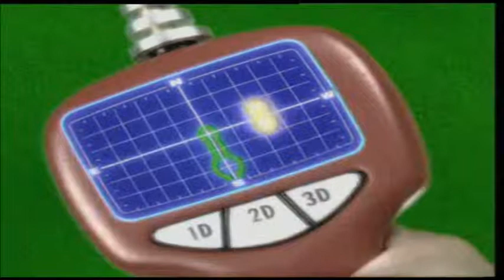SMiLE dk Butterfly With Slowing Motion